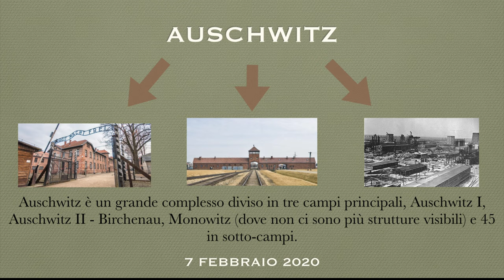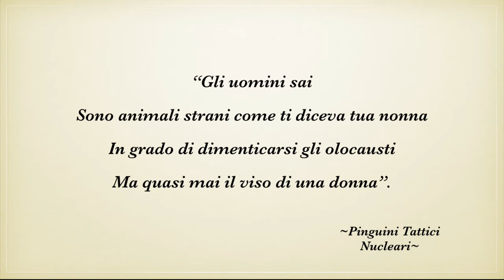Per non dimenticare - Promemoria Auschwitz